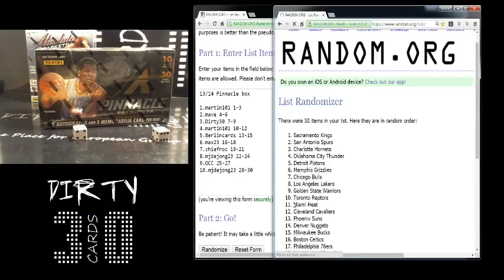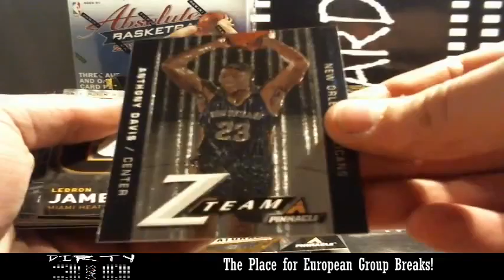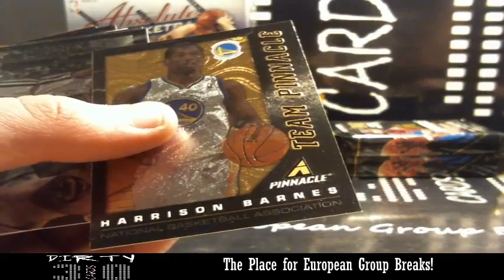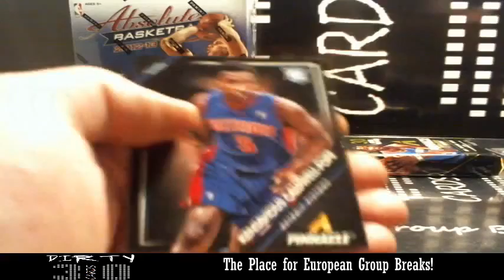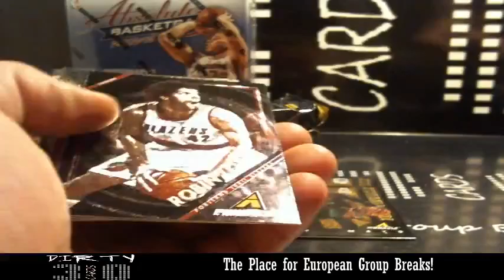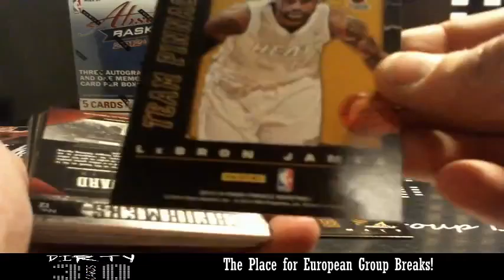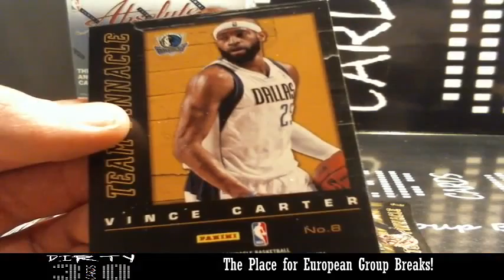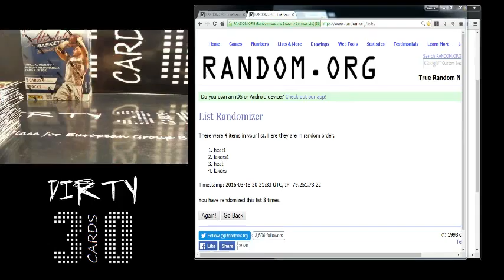2013-14 Pinnacle 1 Box Random Team Break #2